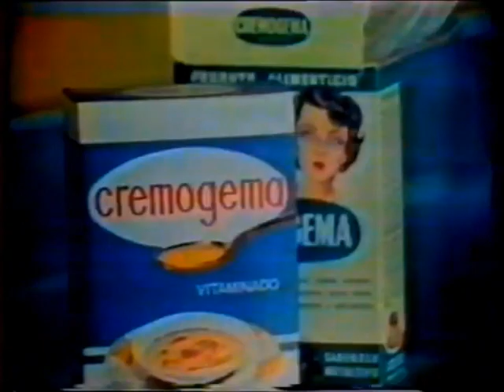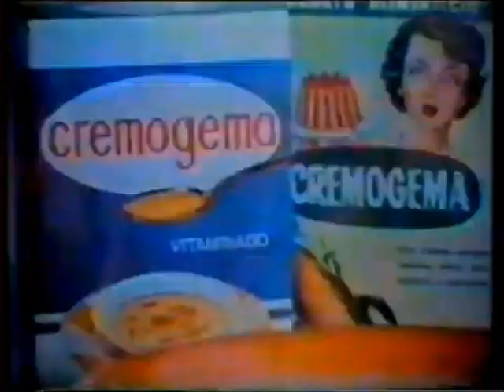Intervalo Rede Globo - B.a.l.ã.o.M.á.g.i.c.o - 13/12/1985 (1/3)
Retirado de um vídeo postado pelo canal de Derson Rubim, confiram agora uma série de três intervalos comerciais da Rede Globo, captado em Juiz de Fora, Minas Gerais (antes de se tornar TV Integração), de 13 de dezembro de 1985, exibidos durante aquele programa infantil comandado por crianças talentosas aliadas a grandes músicos da época: B.a.l.ã.o.M.á.g.i.c.o (tive que escrever desse jeito para enganar o robozinho do YT). Aproveitem e matem as saudades!

- Danoninho Cirats
- Casa Illenot
- Linha Gente Pequena/Trol - Dilim
- Natal Alegre Viviani
- Estrela - Ursinhos Carinhosos (com Sérgio Mamberti)
- Cremogema (já era antiguinho esse comercial e ainda tava no ar!)
- Móveis Nossa Senhora Aparecida
- Leocar Veículos
- Dan'Up (com Sandra Annemberg)
- Rio Gráfica Editora - Faça Fácil
- Chamada da Final do Campeonato Mineiro: Cruzeiro x Atlético-MG (faltou o Fernando Sasso gritar "Tá no filó!")